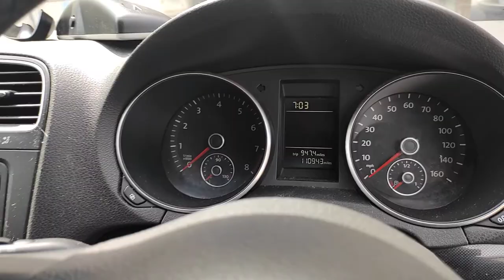Prezentare VW Golf 6 Hatchback 1.4 TSI CAX CAXA 2008 - 2014 Culoare LA7T NA09BGF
Prezentare VW Golf 6 Hatchback 1.4 TSI CAXA 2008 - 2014 Culoare LA7T NA09BGF, serie VIN WVWZZZ1KZ9W476482.